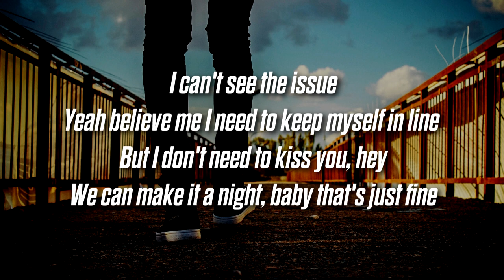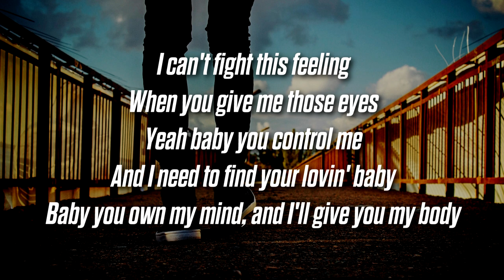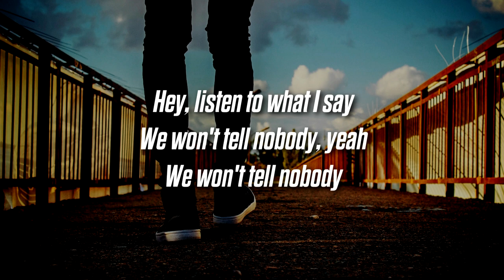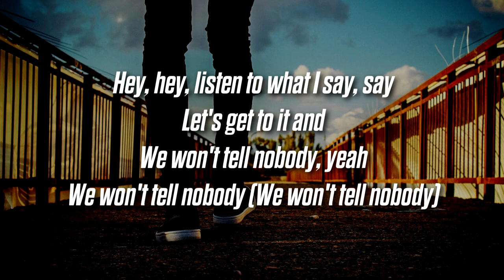JOSH LUMSDEN - We Won't Tell Nobody (Lyrics / Lyric Video)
Artist - JOSH LUMSDEN
Song - We Won't Tell Nobody